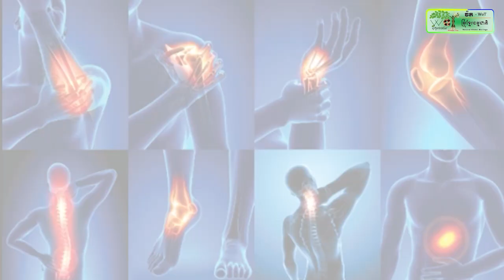ជនជាតិដើមភាគតិច នៅក្នុងស្រុកថាឡាបរិវ៉ាត់ បាននាំគ្នាបោះបង្គោលហ៊ុព័ទ្ធយកដីព្រៃជំនឿមកវិញ